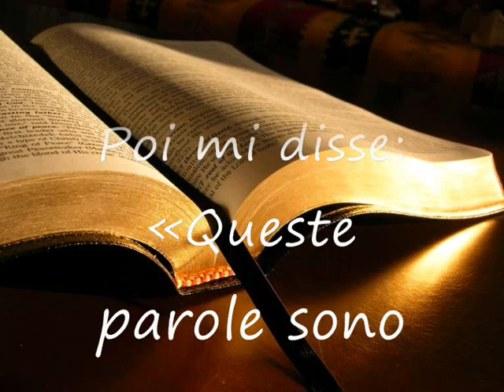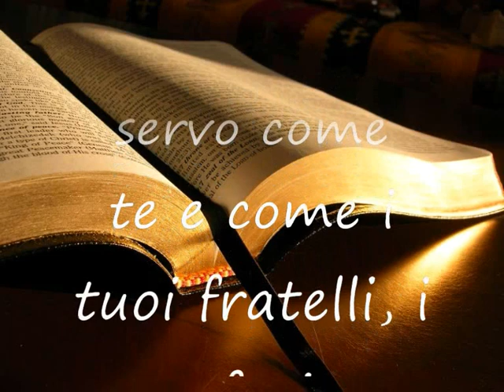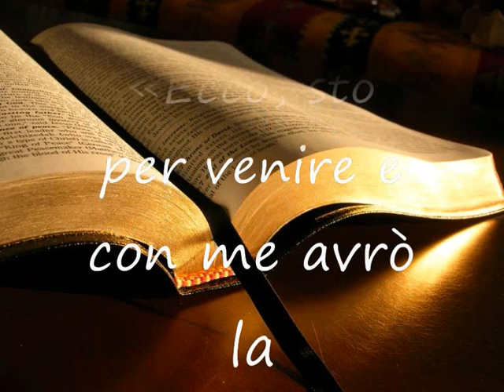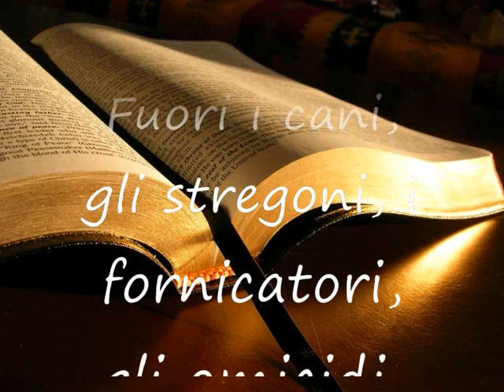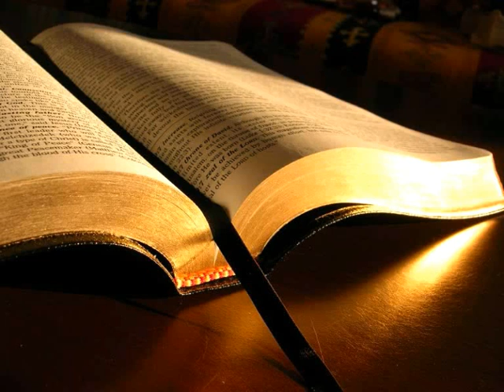Apocalisse cap. 22:6 al 16. Predicazione Gennaro Chiocca